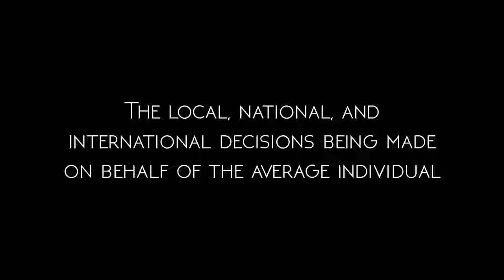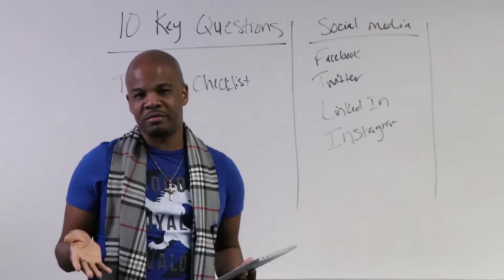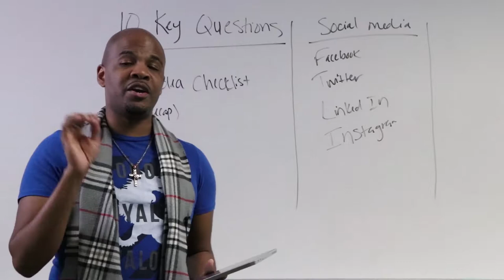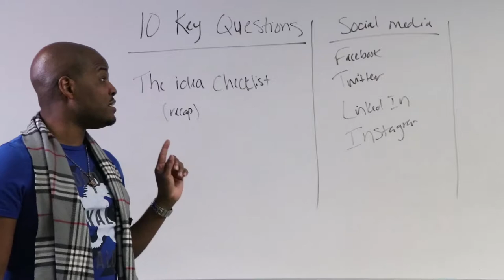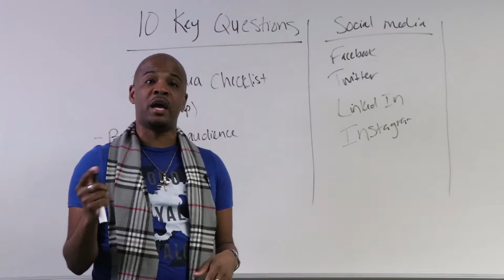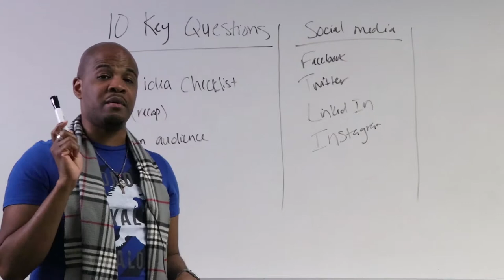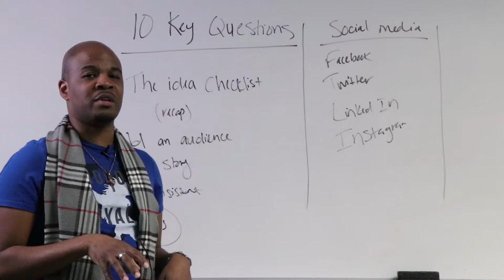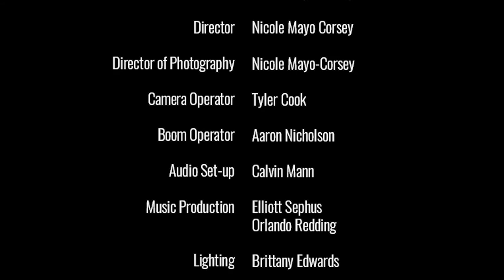Season 1 Episode 7: Understanding social media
In this episode, I discuss social media! I explain the different media outlets (Facebook, Twitter, LinkedIn, and Instagram) and how you should utilize each one for your organization. Every organization, should be utilizing social media because it is no longer an option.